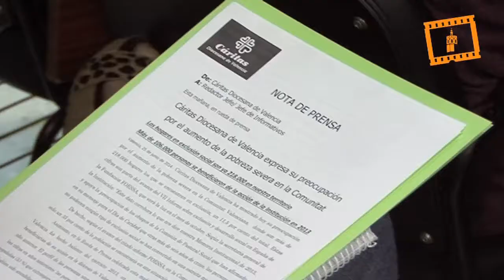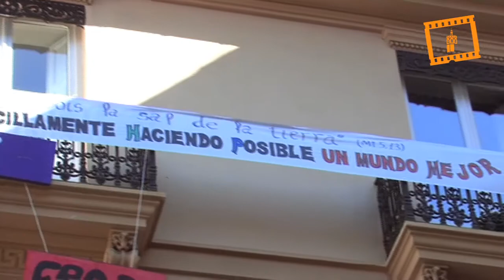Presentación Memoria Cáritas Valencia 2013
Presentación Memoria Cáritas Valencia 2013. Servicio Audiovisual Diocesano